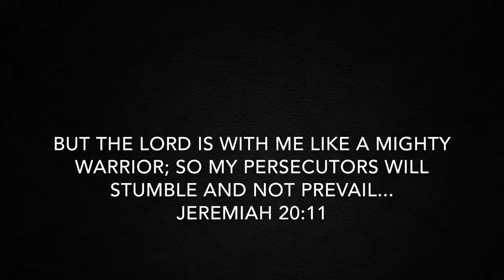Mighty Warrior (acoustic) - DAVID ASHLEY (an original song)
I wrote Mighty Warrior two years ago, but I have never made an official recording of the song. It's been fun revisiting this praise and worship tune, and I hope you enjoy it, too. I'm a big fan of the imagery of Christ as a warrior, and I hold on to the promise in God's Word that says: "If God is for us then who can be against us?"  Romans 8: 31

"But the LORD is with me like a mighty warrior; so my persecutors will stumble and not prevail. They will fail and be thoroughly disgraced; their dishonor will never be forgotten."    Jeremiah 20: 11

The lyrics can be found at the end of this description box.

TECHNICAL AND MUSICAL DETAILS:

Guitar: 2001 Taylor 814ce strung with Elixir Polyweb Acoustic Light

Audio: Yamaha AW16G Digital Audio Workstation with a MXL 990 condenser mic for vocals and MXL 991 for acoustic

Other Audio: Audio Mastering app for iPad by iMusicAlbum was used to add post editing effects to the audio track

Video: filmed with a Canon EOS Rebel T3i/600D w/ 18-55mm lens
Video editing apps: iMovie, Garage Band

LYRICS:

Mighty warrior, Jesus our Lord. You lead us in battle.
Your word is our sword.
You fight right beside us when the enemy's near.
You guard and protect us.
We've nothing to fear.

Glory! Glory! Sing victory! Glory to the Risen Lord!
Glory! Glory! Sing victory! King of Glory, Mighty Warrior

Mighty warrior, King of all days.
The name of the Most High is worthy of praise.
You went to Calvary and died for my sins.
But then on the third day,
You rose again!

The sacrifice of the mighty warrior
Made for the bride of the mighty warrior
We owe our lives to the mighty warrior
The mighty warrior

Filming location: Jackson, Tennessee, U.S.A.